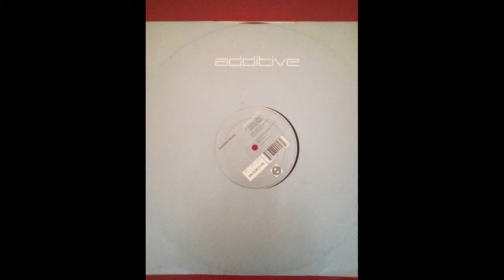Electric Deluxe - Electric Deluxe (Christian Smith & John Selway Remix) AA1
Electric Deluxe ‎– Electric Deluxe

Label :      Additive ‎– 12AD 071, Additive ‎– 12 AD 071
Format :   Vinyl, 12", 45 RPM
Country :  UK
Date :        09 Jun 2001
Style :       Techno